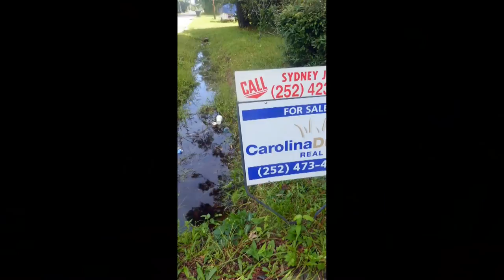House view Oct 2015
Manteo house viewing - up for sale from a friend who lived in the house for years but moved up north for some years and then to the West Coast and cannot make it down here, like they used to for the 4th of July week end and other times. Interesting and nice yard, two bedrooms and two baths, nice kitchen and large upstairs rooom, etc. Original file = FernandoStreet700.mp4 Length = 31 seconds. Philip Mc philipmc